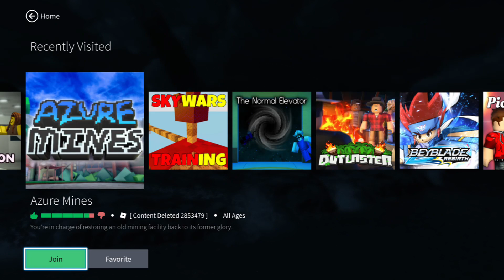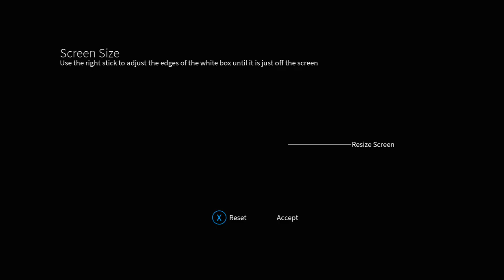Summer HW (Part 174)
Streamed on Twitch (any) hours gameplay

Nightbot
!time America/Chicago
!xboxgamertag
!title
!commands
!game
!stillawake/crackhead
!smile

Fossabot
!followage
!uptime
!gamesplayed